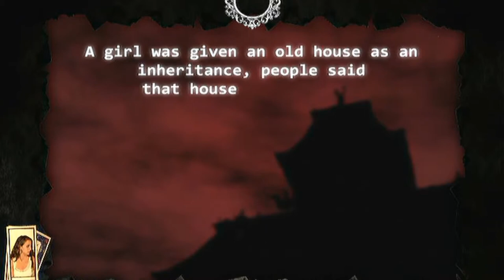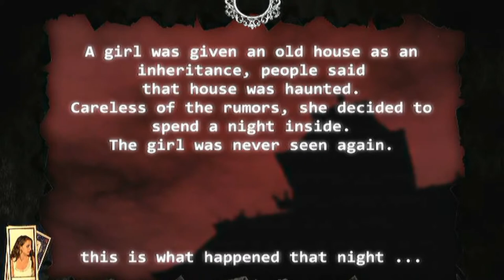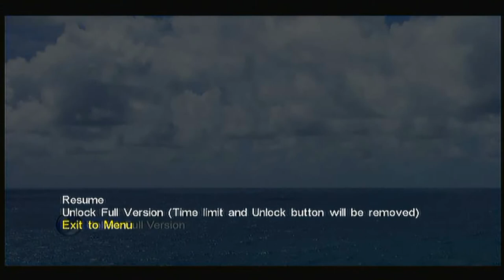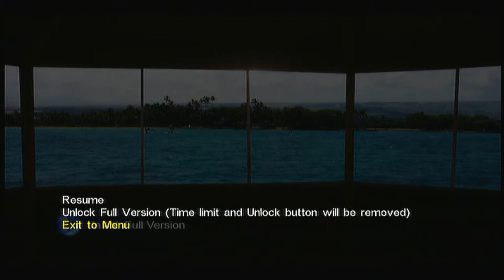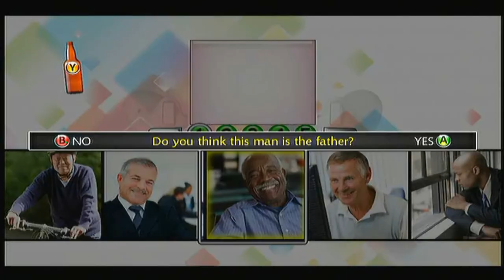Let's Test Flotter Dreier [Teil 3]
Ich und der Kuro haben eines Abend ein paar seltsame Spiele Demos gefunden... und hier stellen wir euch mal ein paar vor. Morgen und Übermorgen, erscheinen die nächsten 2 Teile.
Wenn es euch gefallen hat, dann schrotet es in die Kommens!